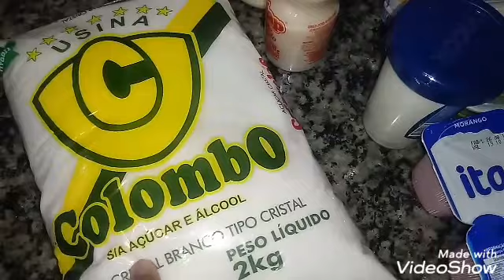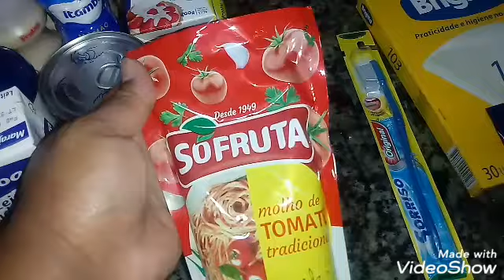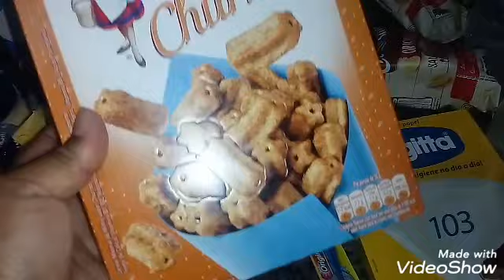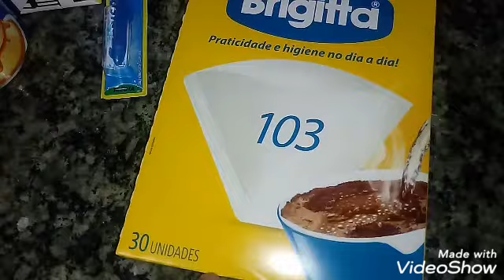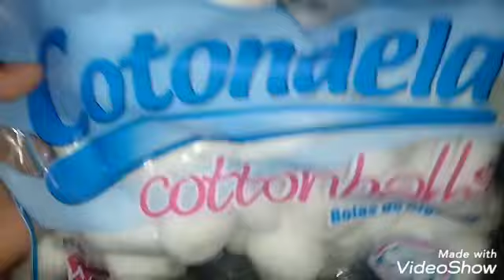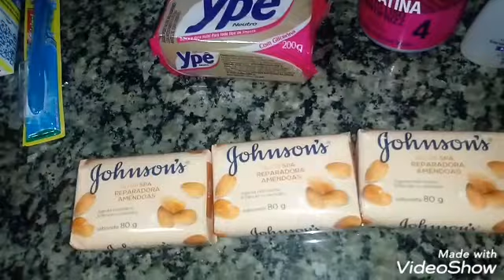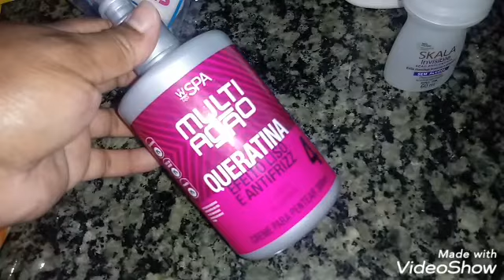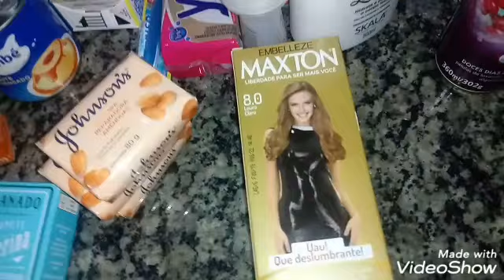O que Comprei com 100,00 no supermercado